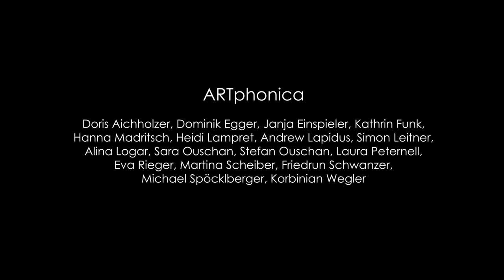Artphonica - Night Yoik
Klick dich rein in ARTphonicas Interpretation von "Night Yoik" (Jim Daus Hjernøe). Der Joik, Yoik oder Jojk (nordsamisch juoigan) ist ein mit dem Jodler verwandter, eintönig- gutturaler Gesang der Samen, bei dem die Musik wichtiger ist als die Worte. Die Samen (= Ureinwohner Lapplands) besingen damit Menschen, Tiere und Naturphänomene. Der Joik ist traditionell ein integraler Bestandteil ihrer Kultur, der weniger der Unterhaltung als vielmehr der Möglichkeit dient, sich dem Besungenen näher zu fühlen.
Dieses Stück beeindruckt durch den Aufbau und eine detailverliebte Dynamik. Auch die Phantasiesprache des kunstvollen Jodlers unterstreicht die Mystik, ebenso wie die Visualisierungen im Hintergrund (Nordlichter).
Künstlerische Leitung: Doris Aichholzer
SängerInnen: Andrew Lapidus, Janja Einspieler, Laura Peternell, Eva Rieger, Sara Ouschan, Paul Schwanzer, Stefan Ouschan, Alina Logar, Michael Spöcklberger, Dominik Egger, Kathrin Funk, Simon Leitner, Hanna Madritsch, Friedrun Schwanzer, Korbinian Wegler, Martina Scheiber, Teresa Joham, Matthias Wurzer, Heidi Lampret
Drehteam: Planetarium Klagenfurt (Armin Nilic, Marcel Meyer), dersabe.com (Sebastian Sadnek), VE-Records (Vincent Ederle, Ludwig Frühschütz)
WIR FREUEN UNS ÜBER DEIN LIKE auf Facebook